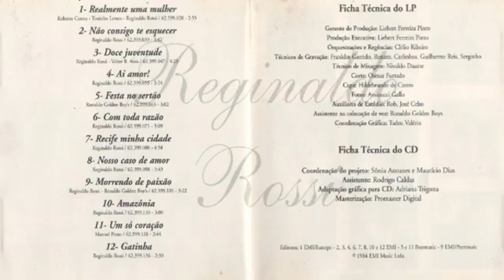Reginaldo Rossi Morrendo De Paixão